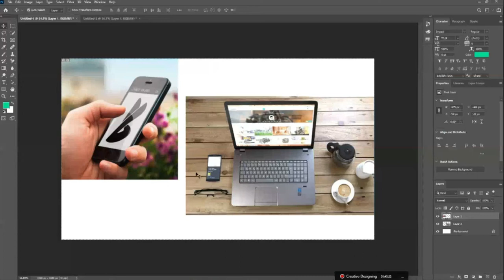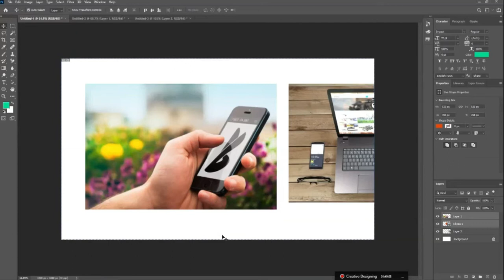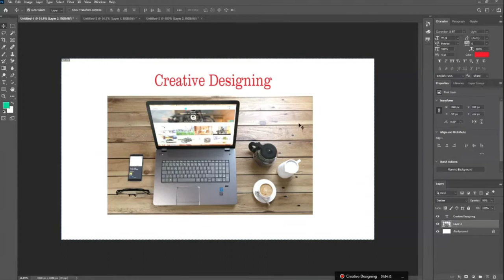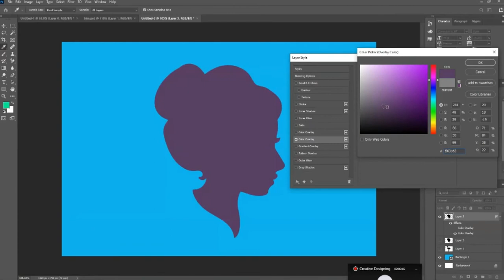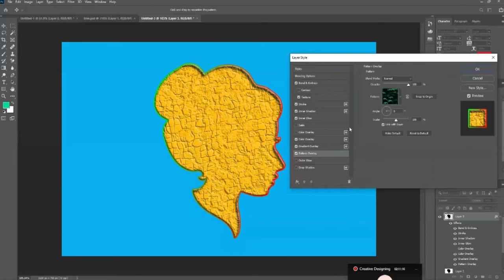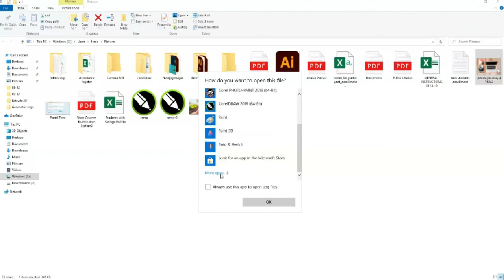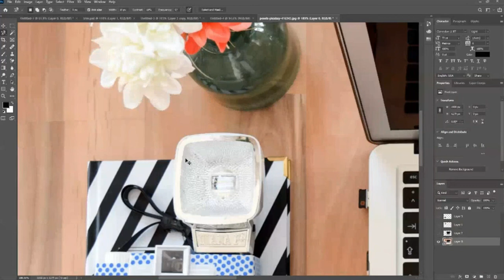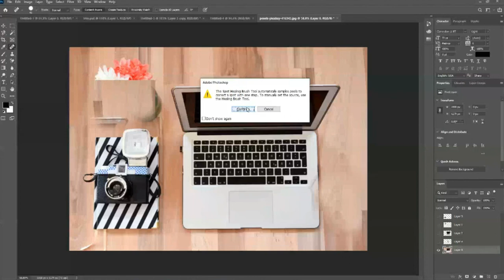Adobe Photoshop Beginners Tutorial Urdu/Hindi Blending Options Layer Style Magic Wand Tool Crop Tool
Welcome, everyone. I'm starting a new series, Photoshop for Beginners.

In this first class, I will be giving an introduction to the Photoshop Interface. You will also learn how to take a new file and what about those options for the new file. After that, I will guide you about basic selections using the Rectangular Marquee and Elliptical Marquee tools. You will also learn the importance of Layers in Photoshop.

Adobe Photoshop Tutorial For Beginners, teaching the Basics Of Adobe Photoshop. Going over many important aspects when first starting Graphic Designer

Adobe Photoshop Complete Course. In these Online Training classes, you will learn how to use Pen Tool | Marquee Tool | Clone Stamp Tool | Quick Selection Tool | Blending Options in Adobe Photoshop | Layer Style | Magic Wand Tool | Crop Tool |